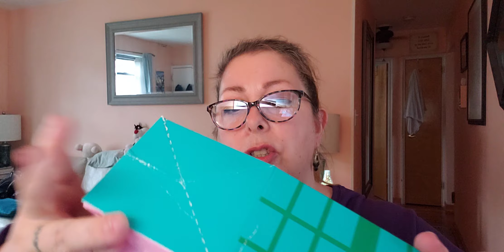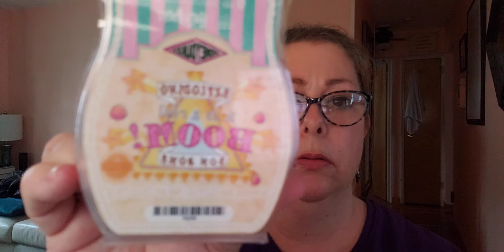harrypotter honeydukes collection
All four Honeyduke’s™ – Scentsy Wax Collection fragrances in a whimsical, candy box-inspired package!
Cauldron Cakes™ – Scentsy Bar: Cinnamon sugar and vanilla bean notes enchant spiced vanilla cake.
Exploding Bon Bons™ – Scentsy Bar: Juicy orange, white chocolate and sweet vanilla burst from candied pineapple.
Fizzing Whizzbees™ – Scentsy Bar: Chocolate dipped strawberries sparkle with apple, melon and sugared coconut.
Sherbet Lemon – Scentsy Bar: Sparkling sugar uplifts bright notes of orange, lime and candied lemon.